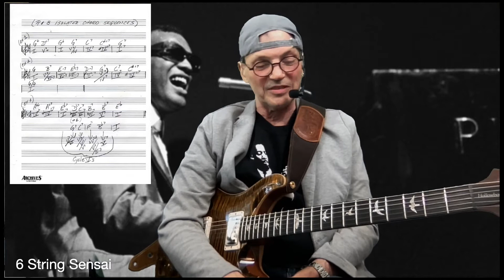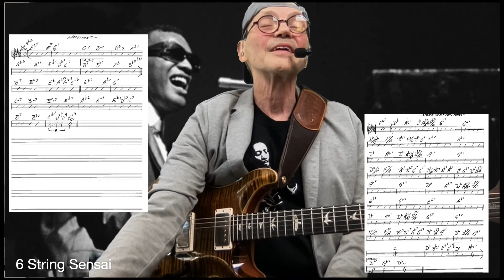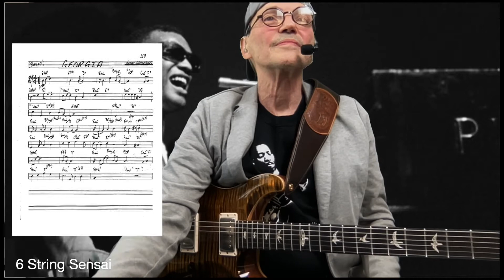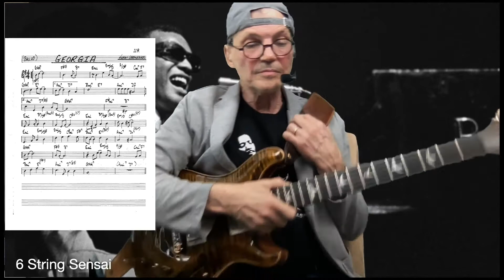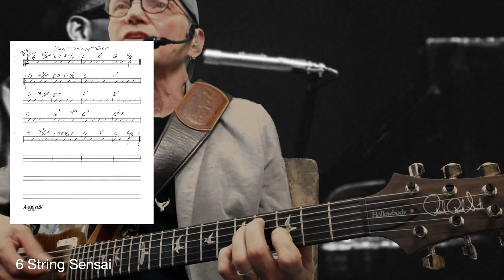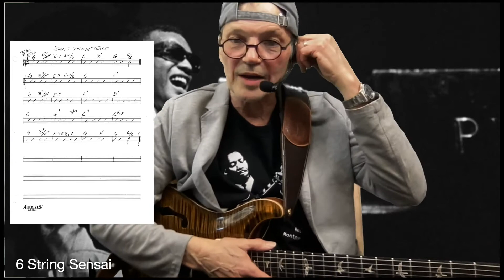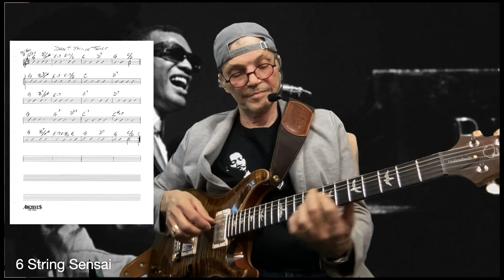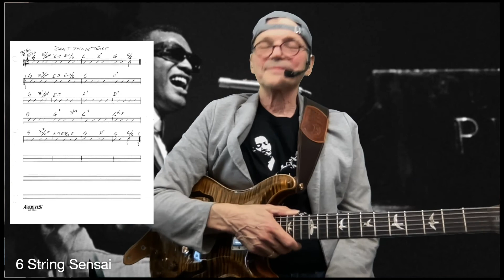Genius of Ray Charles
Breaking Through the blues checking out Ray